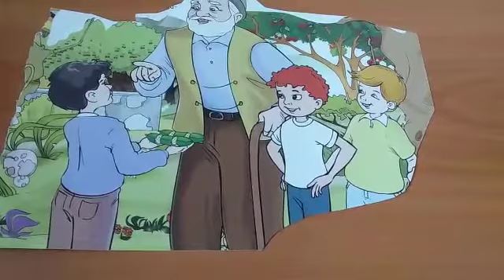Müslüman Müslümanın Her Zaman Kardeşidir.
Mantarlar şarkısı şeklinde söylenir.

(Müslüman Müslümanın,
Her zaman kardeşidir.)2
(Ona haksızlık hiç yapmaz,
Yardımsız da bırakmaz.)2

(Müslüman Müslümanın,
Her zaman kardeşidir.)2
(Onu hiç küçük hiçbir zaman,
Hiçbir zaman hiç görmez.)2